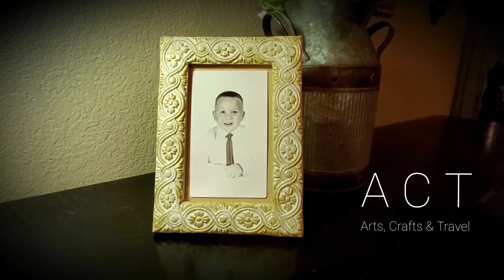DIY / Air Dry Clay Photo Frame